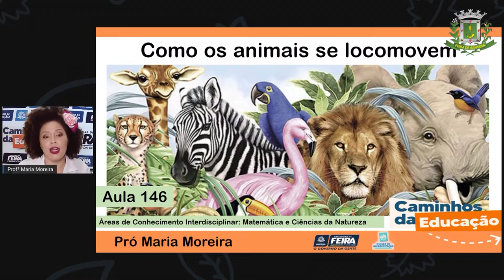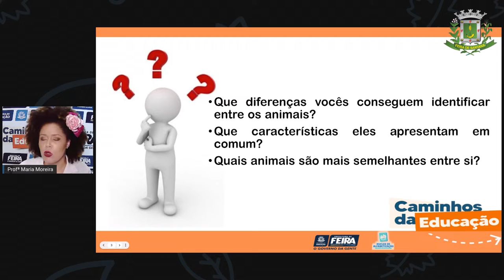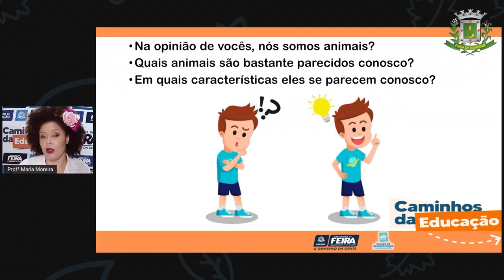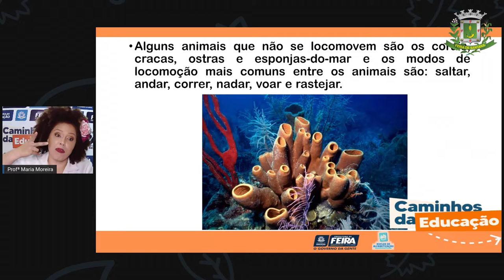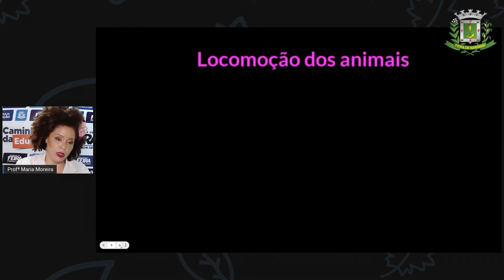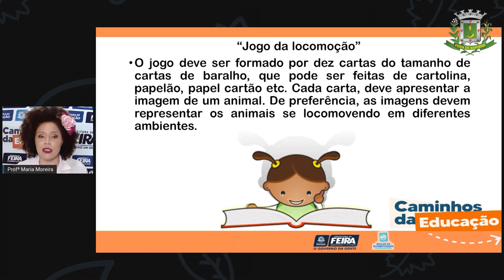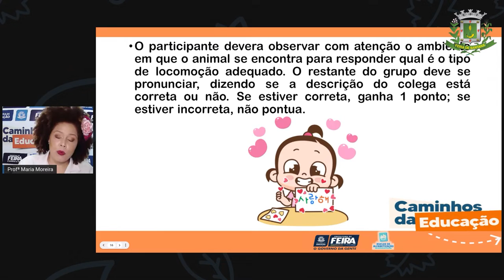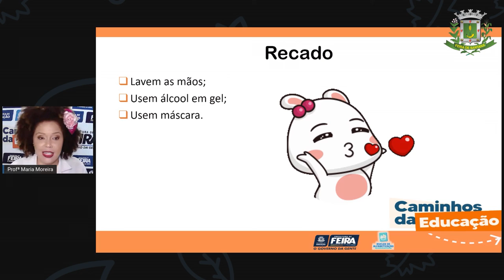Aula 146 3ºANO Profª Maria Matemática e C da Natureza Como os animais se locomovem sem inte